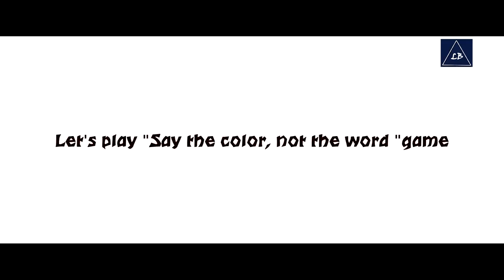3D Audio MusicInfluencers Boosted Motion Lyrics,